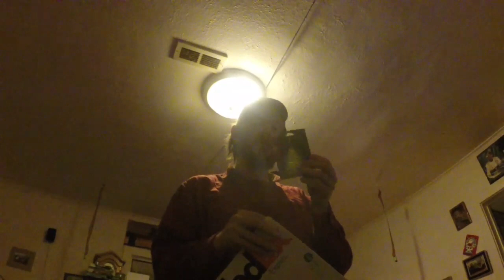I'LL BE HOME FOR CHRISTMAS #303-16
Trucker Erik Productions

Osburn ID 83849